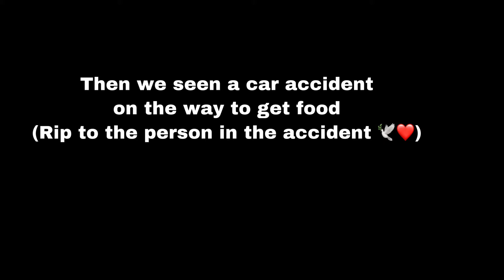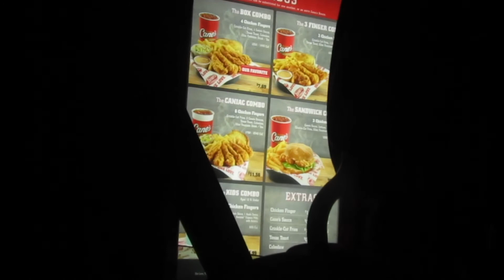This is the day I seen so many police’s | Vlogmas day 1